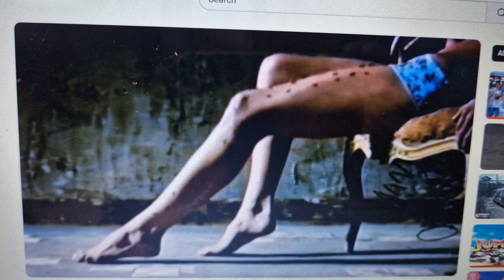Holeproof 2006 Ad